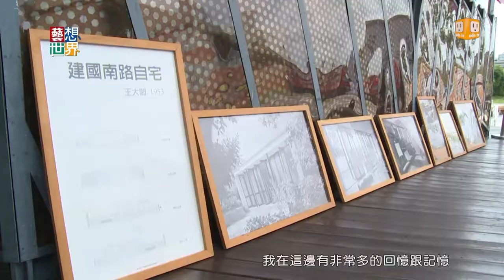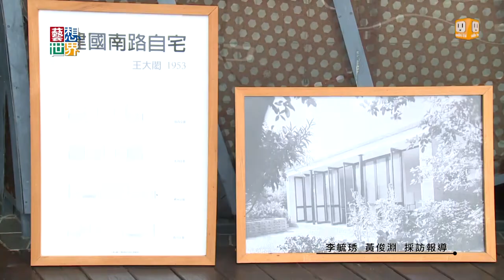20141009《藝想世界》 王大閎自宅動土儀式 明年4月竣工